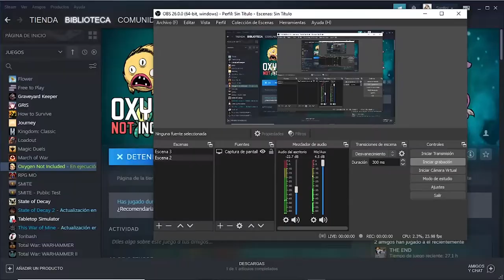Nuevo comienzo pt. 27 "Almacenando TODO en un mismo lugar" / Oxígeno no incluido